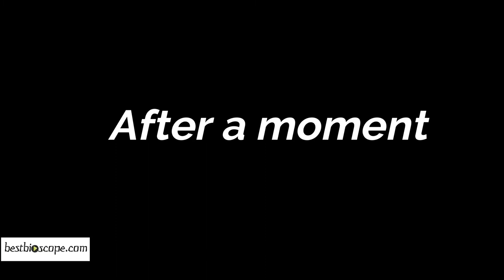Godzilla in Dhaka| Godzilla Minus one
Just a funny video of Godzilla